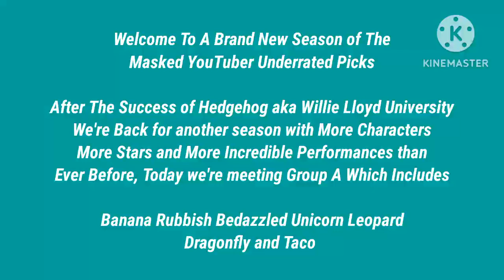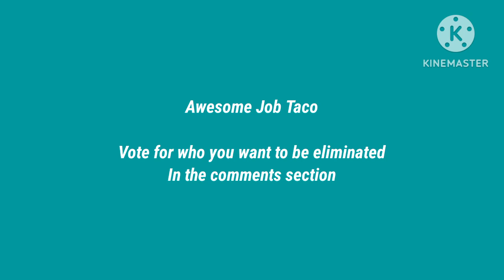The Masked YouTuber Underrated Picks Season 2 - Group A Premiere, Let's Get It Started